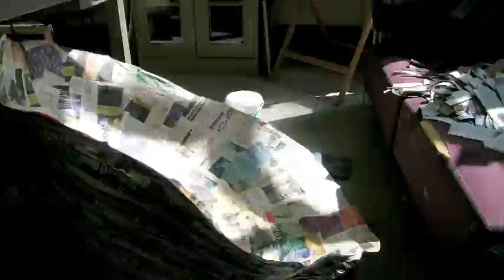That Which is Empty, May Be Filled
Mixed media artist Leslie Pearson creates a nest form sculpture using wire, paper, paint, and wax.